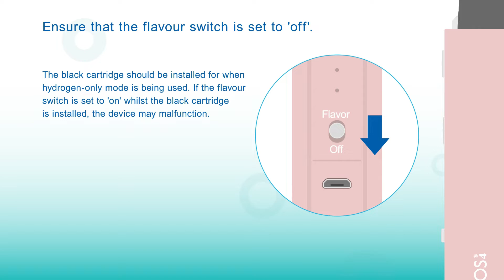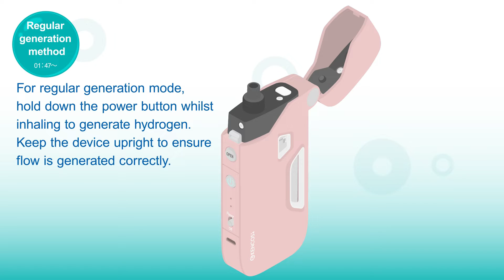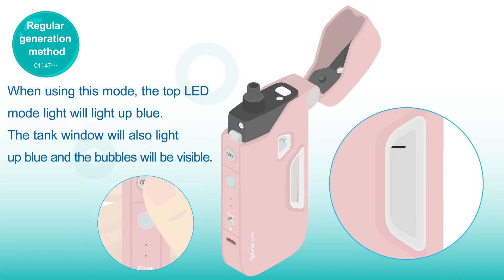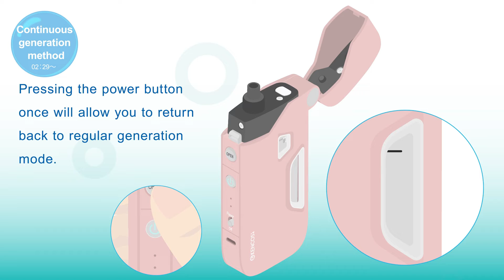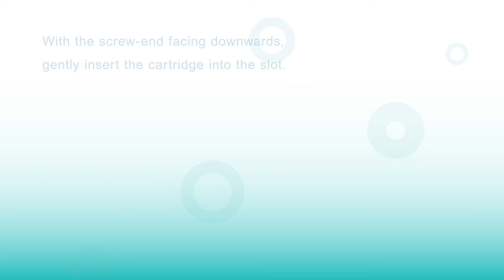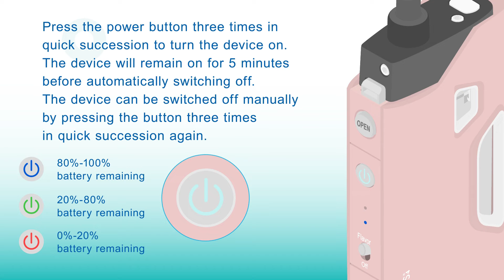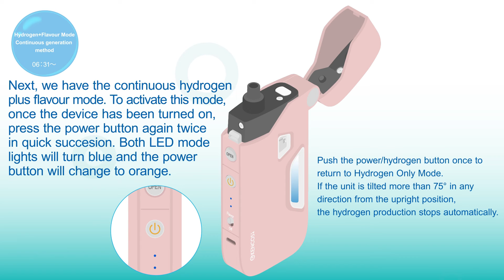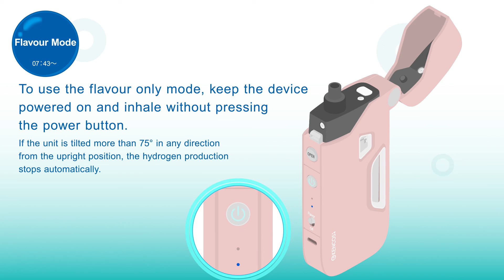KENCOS4 Instructional Videos - Part 2: Basic Usage & Advanced Usage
Innovative pocket sized molecular hydrogen inhalation device
Designed and produced by AquaBank Co., Ltd. in Japan

Recommended by The Japanese Association of Preventive Medicine for Adult Disease
Certified by Japan Home Health Apparatus Industrial Association

KENCOS4 portable hydrogen inhaler is now available.